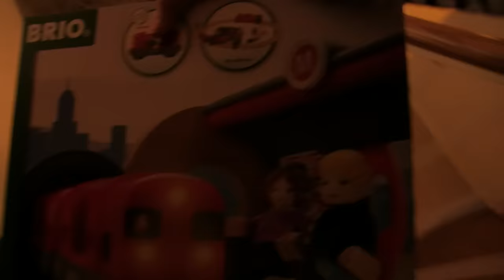Thomas and Friends | Thomas Train and Brio Metro Railway with Playmobil | Fun Toy Trains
Hi guys! We have a new Thomas and Friends play table video! Today on Izzy's Toy Time we're playing with Thomas Train and our new Brio Metro Railway playset! And we brought some of our favorite Playmobil (Playmobile) toys as well including some Trackmaster. Our family had so much fun playing with these toy trains .

Thomas and Friends Play Table | Thomas Train and the Foam Motor Race with Brio and Imaginarium

Thomas and Friends with TOMY Tomica and Hot Wheels Fast Lane Grease Pit Garage! Toy Trains